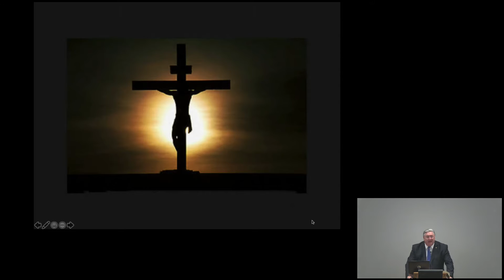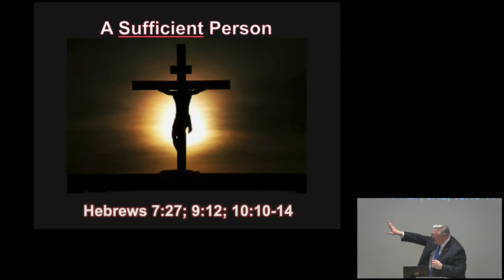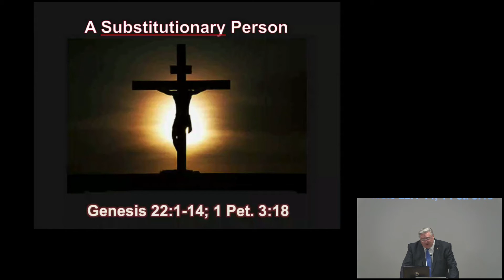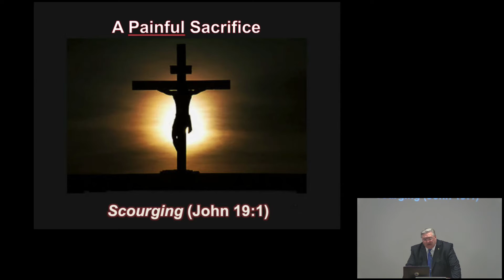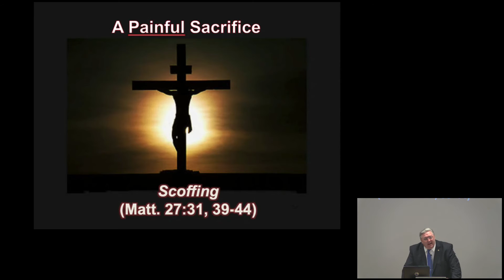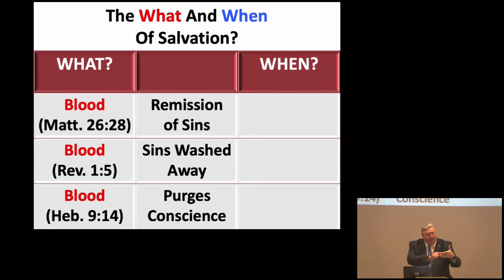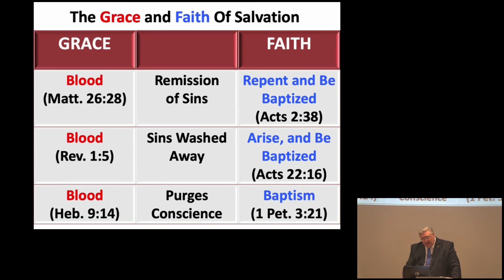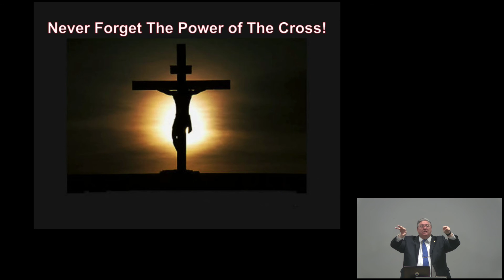The Power of One Death